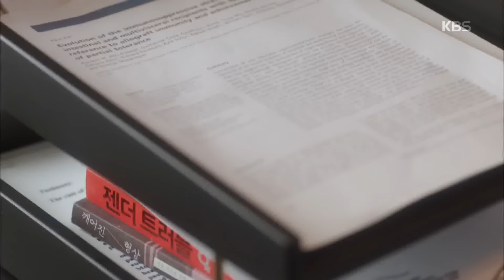뷰티풀 마인드 - 장혁, 오정세에 ＂당신이랑 나 많이 닮았죠? 마치 형제처럼＂ .20160712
장혁, 오정세에 ＂당신이랑 나 많이 닮았죠? 마치 형제처럼＂ .
KBS2 TV 뷰티풀 마인드｜매주 월,화요일 오후 10시에 방송됩니다.